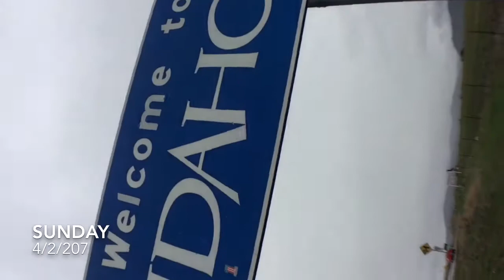Kait & Ky's Last Month of School Vlog E1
This is episode one of our last month of school vlog (April 2-April 8). This week included a trip to Idaho, homework and studying, hiking, friends, a meet-and-greet, a killer concert, and more.